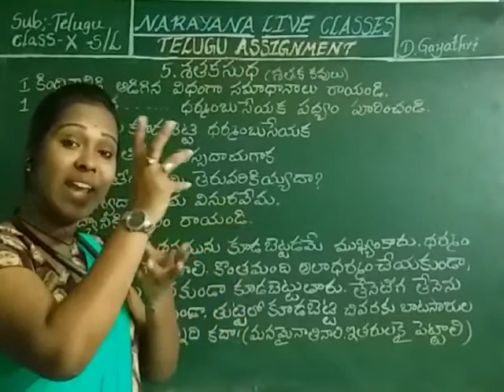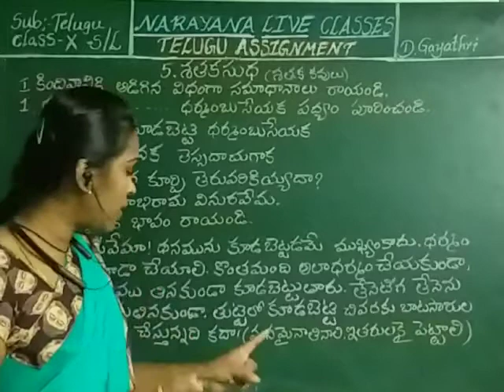TS X TELUGU SL LESSON 5 SHETHAKA SUDHA